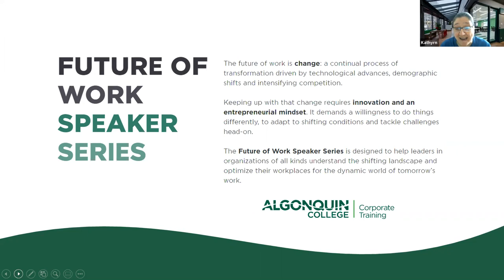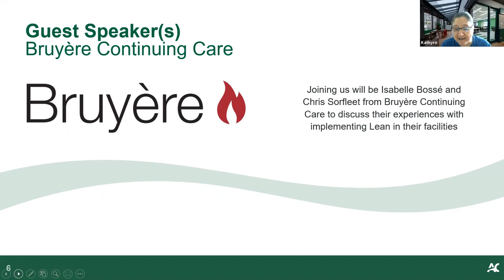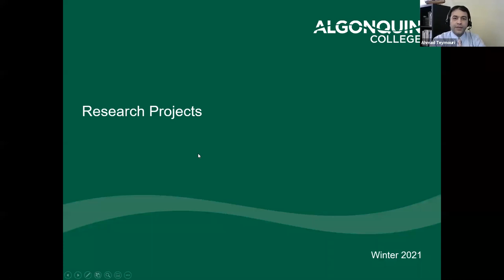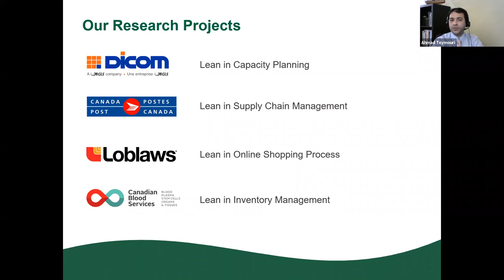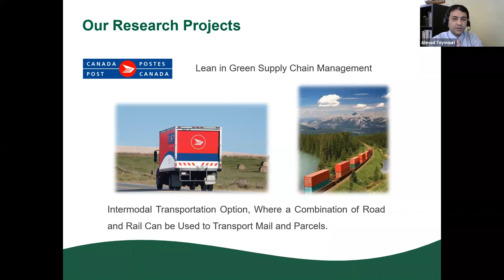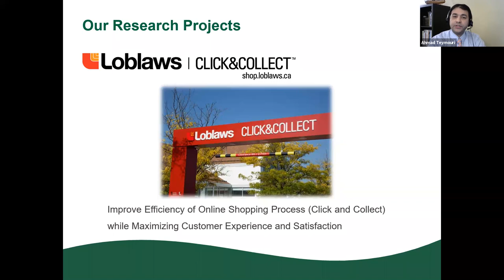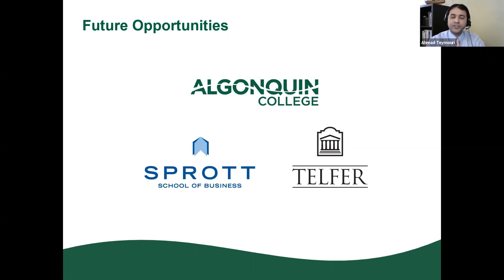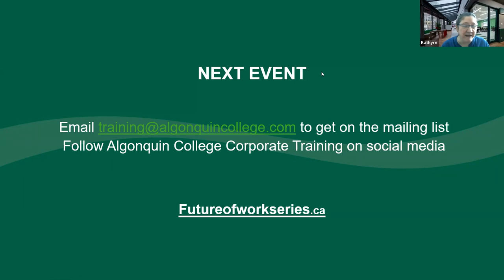Future of Work: Lean Quality Management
Over the course of 2020, we have all witnessed, and all too frequently experienced first-hand, massive disruptions to our organizations.

Adaptation and innovation have become part of our daily thinking as we live, work, and play. We are at the beginning of a year that will demand even further of us in terms of change. Our success will be determined by how well we rethink our business models and how well we design enabling processes that support new and evolving paradigms for the delivery of products and services.

In this presentation, Rod Morgan, Head of Faculty at Ottawa-based RPM-Academy, and senior instructor at Algonquin College Corporate Training, and Dr. Ahmad Teymouri of Algonquin College School of Business discuss how lean principles, methods, and tools can be leveraged to design robust, efficient, and effective processes that will better serve your organization and the needs of your customers in the 2021 and beyond.